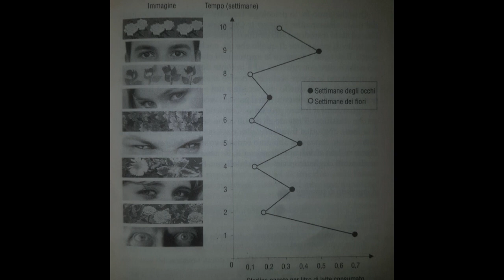CAP 4: Il Meccanismo Associativo - PENSIERI LENTI e VELOCI Audiolibro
Titolo originale dell'opera: Thinking , Fast and Slow